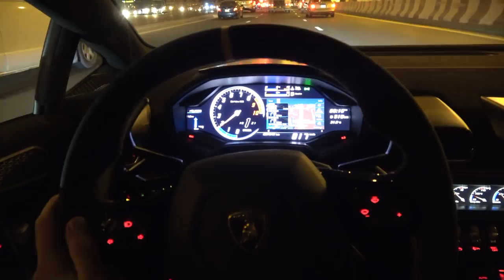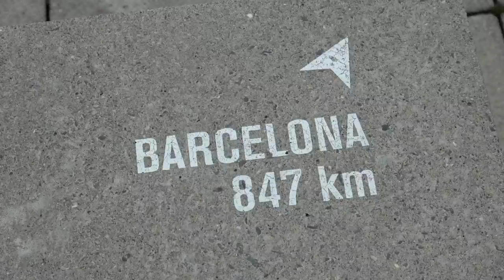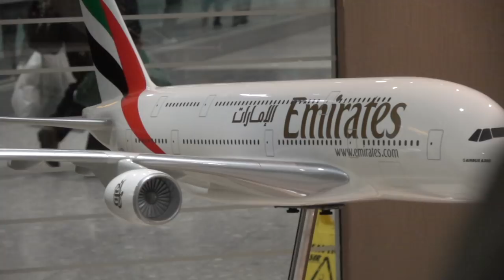The Fastest Cars I Drove This Year!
Hyper Highlights is a NEW pure visual indulgence summarising each month on the MrJWW channel. This is a new series i'm trialling and i'd love your feedback! Admittedly this shows a little over a month but it's the first test and I wanted to give you a flavour of the Hyper Highlights series! We visit, Switzerland with a Rolls Royce, Dubai with a Huracan, Abu Dhabi with a Porsche GT3 RS, travel to Wales for WRC and to the South of France for my Formula One drive. The RS6 gets fitted with a new Akrapovic exhaust and I discover the most incredible Bugatti Chiron!

Hyper Highlights will also feature unseen footage of adventures that never hit the MrJWW channel ; )